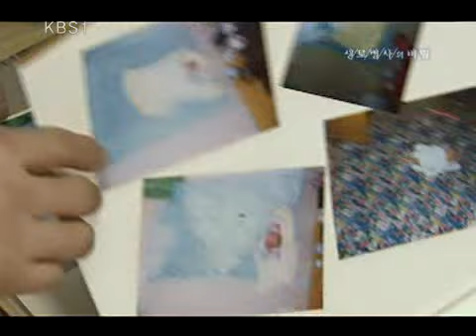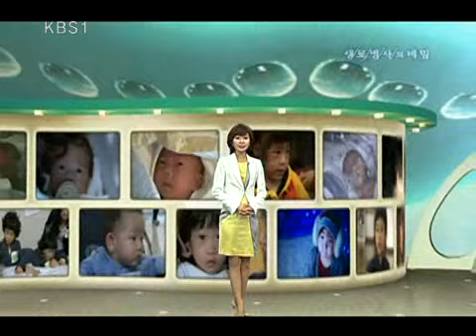생로병사의 비밀 - Mysteries of the Human Body 20090507 #004